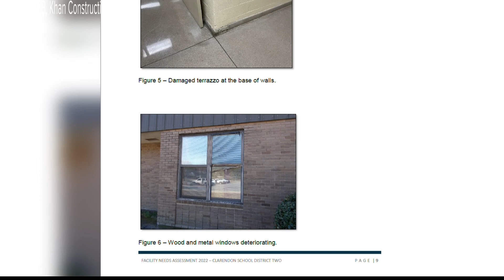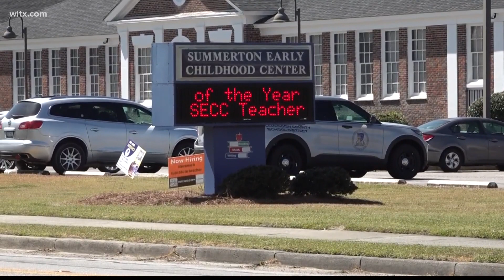School changes coming in Clarendon county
The study recommended Walker Gamble elementary be rebuilt, which is underway. A new elementary school in Manning and upgrades to Clarendon middle.